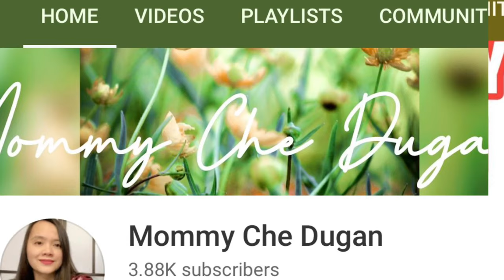How To Cook Pork Chao Fan with Siomai for Toppings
INGREDIENTS
Left over rice
3 cloves of garlic
Cooking oil
Chopped carrots
Pre-cooked ground pork
Green peas
Salt and pepper
Onion powder
3-4 eggs
Siomai
Onion leeks

I am not also a professional Chef. I just love to cook for my family.

Solmacpepper

Marisol Escano Ramirez

The Gaylard Family
The Ryan Kids
RiyalEdad
Ellen’s World
Ako Chabebeng
Minty_Pepper